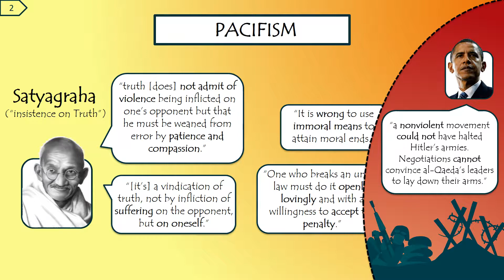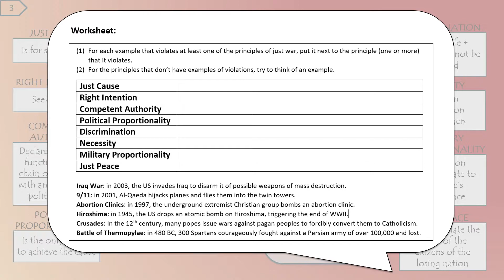Just War Theory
This is a PowerPoint presentation I made for the Ethics class I taught at the University of Notre Dame.